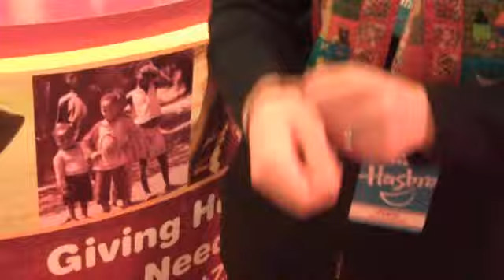Project Zambi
Baby Zambi and Big Zambi at the Hasbro showroom. Find out about the Hasbro Cares initiative for orphans of AIDS in Africa.